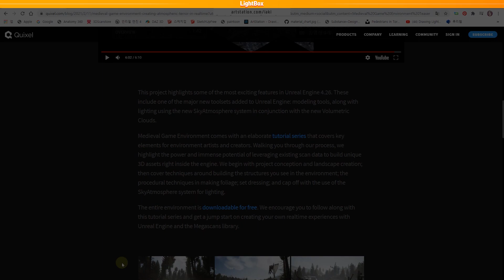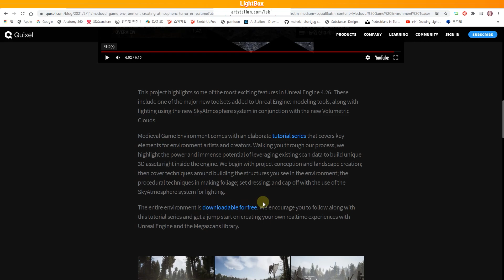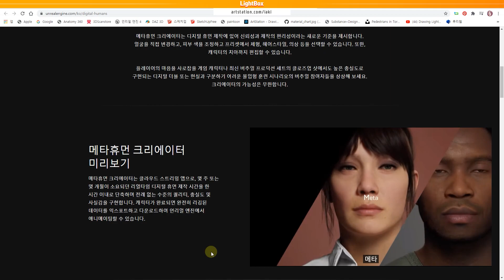실사 3D 캐릭터를 쉽게 만드는 "메타휴먼 크리에이터"와 스캔된 실사 3D 배경을 쉽게 만드는 퀵셀 "메가스캔" 중세 게임 무료 애셋 소식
안녕하세요. LightBox입니다.
오늘은 오랜만에
따끈따끈한 놀랄만한 새로운 정보가 2가지 있어
이렇게 소식을 전해 드려요~
첫번째로는 Quixel 에서 새롭게 배포하기 시작한
Medieval Game Environment​의
튜토리얼 및 무료 예제 프로젝트인데요.
보시다시피 엄청난 퀄리티의
고품질 인게임 플레이어블 인터렉티브 데모를
무료로 다운 가능하며,
관련 프로젝트를 만들어 볼 수 있도록
튜토리얼까지 제공하고 있다는 것인데요.
튜토리얼은 이쪽 링크를 통해 가시면 되고요.
프로젝트를 다운로드 하고 싶다면 이쪽 링크를 클릭하세요.
튜토리얼 링크를 클릭하면
이렇게 유튜브 페이지로 넘어갑니다.
여기서 1번부터 9번까지 튜토리얼 각 파트를 모두 시청하시면서 따라해 보면 좋겠죠.
그리고 프로젝트 다운로드 링크를 클릭하면
이렇게 에픽 게임즈 언리얼 엔진 마켓플레이스의 다운로드 페이지로 오고요.
로그인 하시고 무료로 구매하신뒤
프로젝트를 다운로드 하시면 됩니다.
언리얼 엔진 버전은 4.26으로 미리 인스톨해 놓으시고요.
그뒤 이렇게 프로젝트를 생성하시면 되는데,
용량이 15.6GB정도 되므로 하드디스크 여유공간을 꼭 확인하세요.
다음으로는 에픽 게임즈에서 어제 공개한 메타휴먼 소식입니다.
영상에서 보시다 시피 이 크리에이터가 출시가 된다면
예전에 제가 소개드린 캐릭터 크리에이터3를 넘어서는
매우 뛰어난 최고의 캐릭터 크리에이터가 되리라 보여집니다.
소년 부터 나이든 노인까지~
젋은 남성에서 젊은 여성으로 몇번의 클릭만으로
쉽게 페이셜을 바꿀 수 있는 엄청난 가능성을 보여주고 있어요.
이 툴은 2021년 올해 공개 예정이라고 하니 기대해 볼만 한 것 같습니다.
언제나 그렇듯 에픽에서는 이 툴을 무료로 공개하지 않을까 싶어요.
이제 캐릭터 모델러분들을 통하지 않고, 또 스캔 데이터를 사용하지 않더라도
저와 같은 비 전문가분들이 쉽게 사실적인 캐릭터 페이셜,
또, 프로젝트에 알맞는 수준의 고품질 페이셜 모델링을
할 수 있는 세상이 되었네요.
에픽 게임즈에 다시 한번 박수를 보냅니다.
오늘 준비한 소식은 여기까지입니다.
구독자 여러분들~ 설 명절 잘 보내시고 푹 쉬시기 바랍니다.
저는 다음에 또 좋은 소식이 있다면 영상을 준비하도록 할게요.

퀵셀 메가스캔 메디블 게임 인바이런먼트 소식

후원하기 ( If you would like to support me, you can do it at the following link ) :

멤버십 회원이 되어 저를 더 열정적으로 후원해 주세요!
Please become a membership member and support me more passionately!